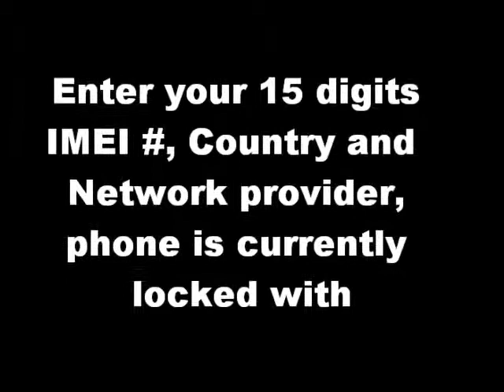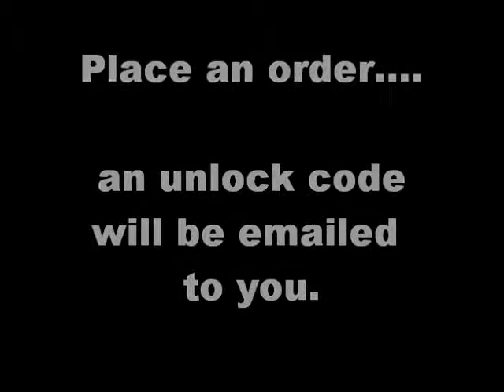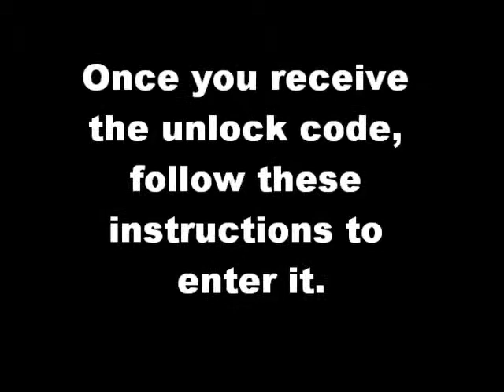Samsung Genio Slide Unlock Code - Free Instructions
Samsung Genio Slide unlock code. How to unlock Samsung Genio Slide - Instructions. Samsung Genio Slide Subsidy Code. Samsung Genio Slide Unfreeze codes and Samsung Genio Slide Defreeze codes. Samsug Genio Slide IMEI unlock code.